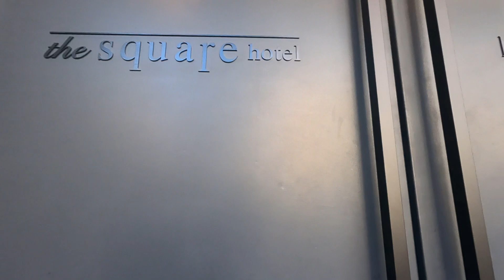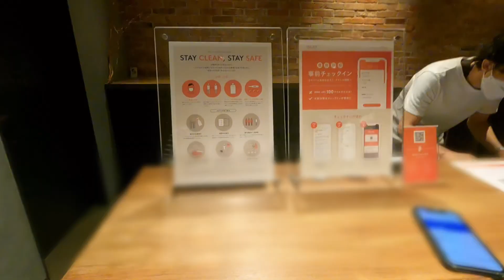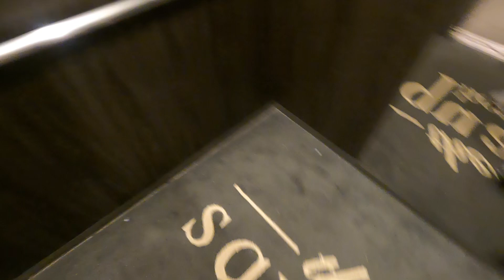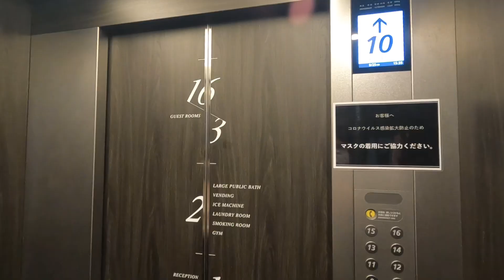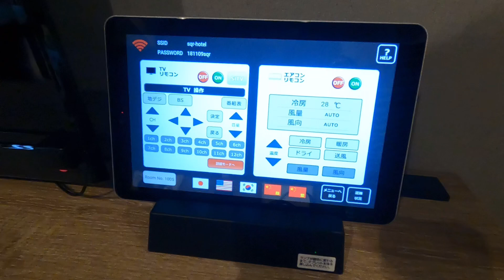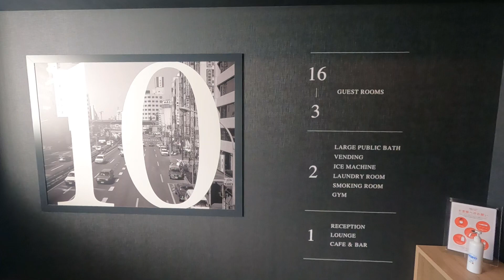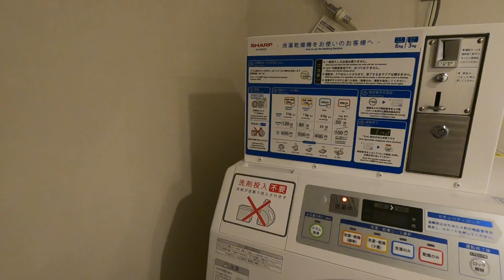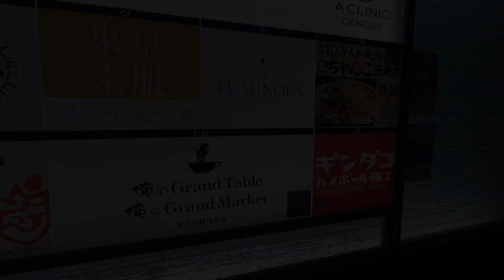The Square Hotel GINZA - Stay in the heart of Tokyo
The Square Hotel Ginza opened in Ginza on November 9, 2018. A cost-effective lifestyle hotel that pays attention to detail.

The contents and prices introduced in the video may vary depending on the room and season. Please refer to the following URL for details.

URL
Japanese

4:33 - 5:10